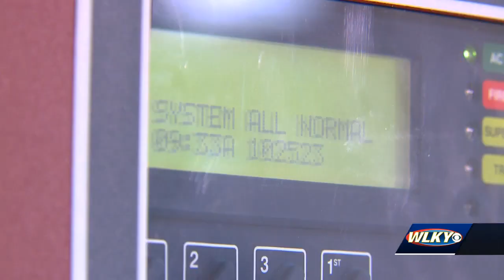Kentuckiana Electrician and Training Center offering tuition-free training program